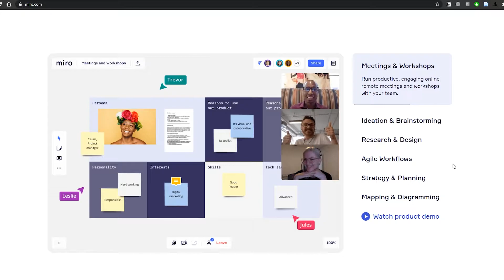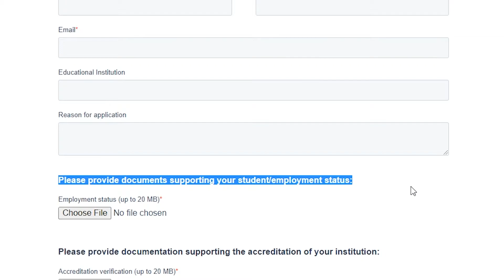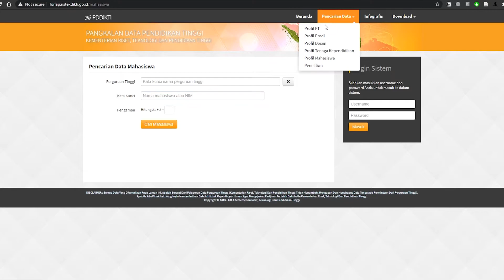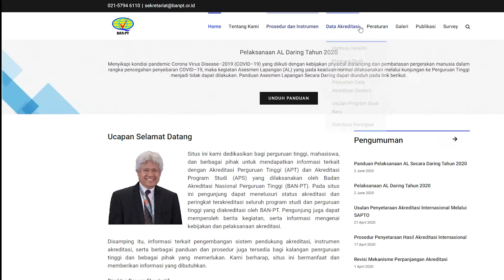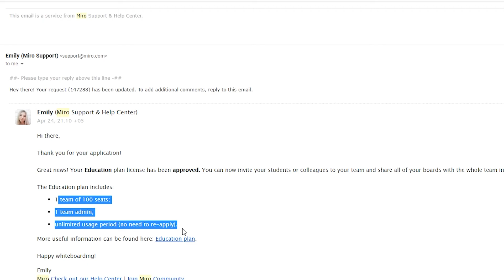GRATIS LISENSI EDUKASI MIRO UNTUK DOSEN & MAHASISWA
Sebelumnya saya memperkenalkan Aplikasi MIRO secara sangat singkat untuk keperluan kuliah online. Video ini hadir untuk meningkatkan pengalaman pengguna dengan mengaktifkan akun gratis berlisensi pendidikan khusus untuk pendidik dan peserta didik.

Untuk pengembangan channel mohon kritik dan sarannya, terima kasih!

Microphone: Zoom H2n
Recorder: OBS Studio
Video Editor: Adobe Premiere Pro
Software: Google Chrome

Halo semuanya, saya membuat channel ini sebagai dokumentasi media belajar bersama. Video ini masuk ke dalam Playlist khusus yaitu "Panduan Pengelolaan e-Learning". Silakan kunjungi Playlist tersebut untuk belajar lebih banyak bagaimana membuat video atau materi pembelajaran daring.